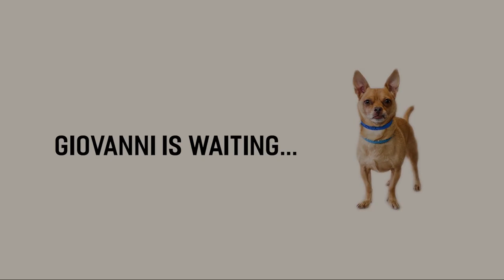Animal Shelter Commercial Promo | Edited by CHJ MediaTech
TV Commercial Promo edited by CHJ MediaTech